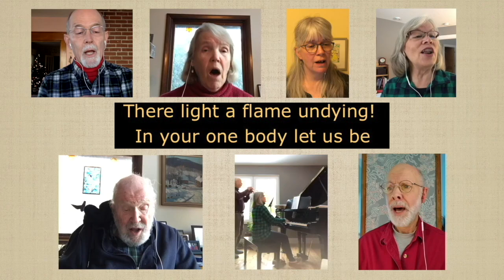O Morning Star, How Fair and Bright - Guilford Community Church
The Guilford (VT) Community Church UCC Virtual Choir, Rachel Johnson piano and Dwayne Johnson trumpet, sing “O Morning Star, How Fair and Bright” Words and music by Philipp Nicolai (1597), harmonized by J. S. Bach (1731), for the January 3, 2021 virtual (pre-recorded) Sunday morning Epiphany service.